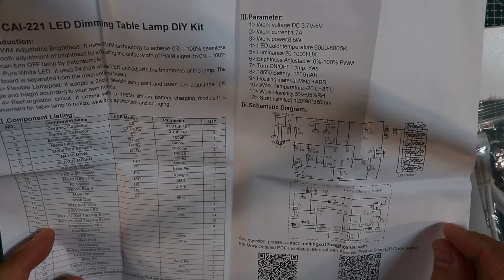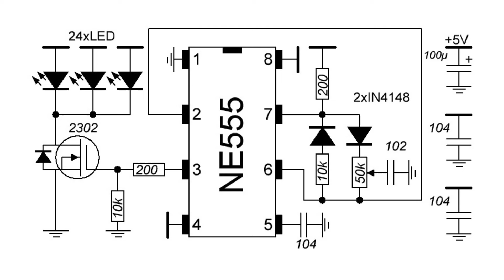Собираем радио конструктор настольной светодиодной лампа CAI-221